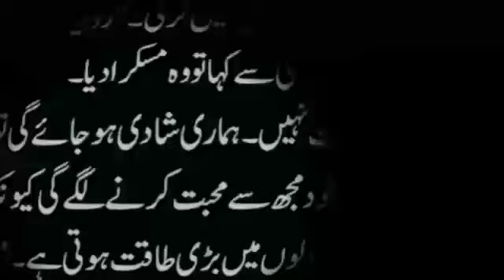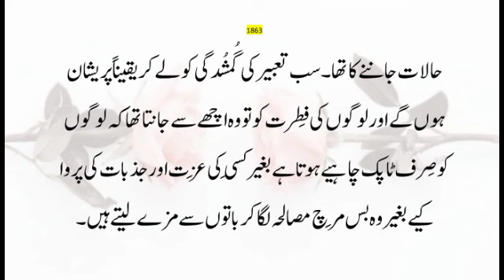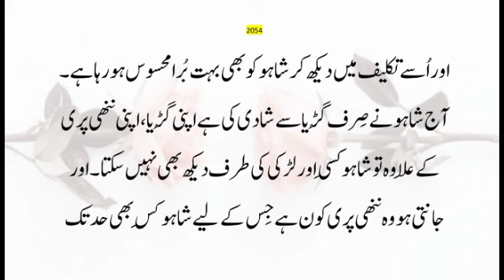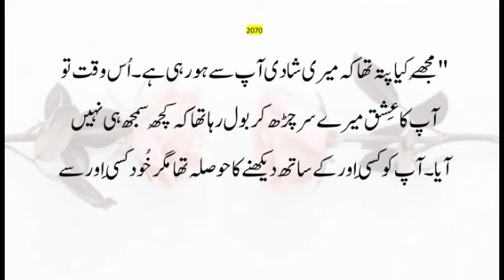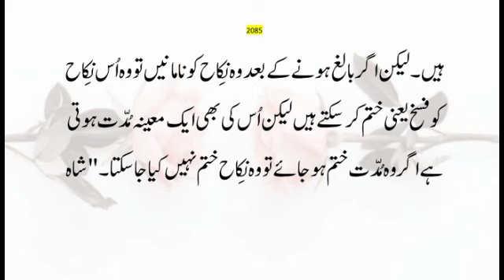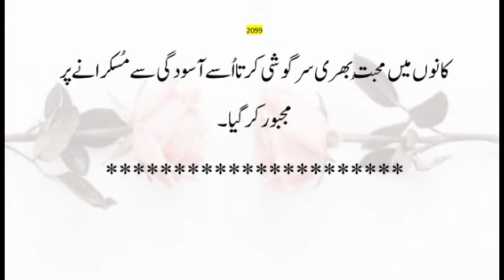Wedding Special 🥳|Ye Mera Deewanapan Hai|KanwalAkram|Ep-7